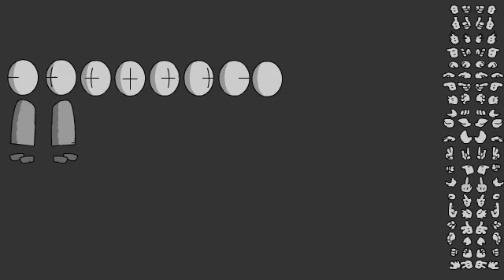Madness Sprite Sheet Selection Test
I don't remember where I got the sprite sheet from ):

I turned off snapping yeaaaah

i finally get to put a new video into the madness combat themed videos playlist